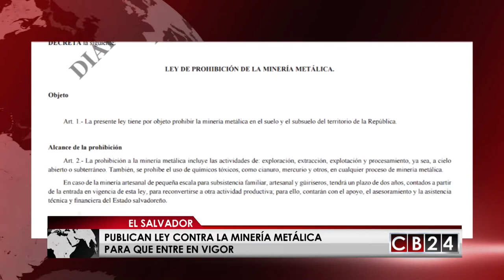Publican ley contra la minería metálica para que entre en vigor en El Salvador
En el diario oficial de El Salvador ya está publicado el texto completo de la ley que prohíbe la minería metálica.